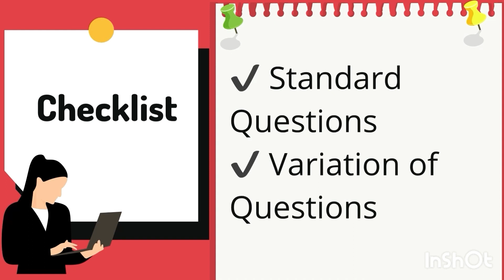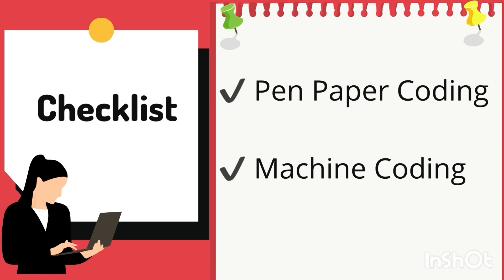How I prepared for OCI Coding Interview in 7 days | 7 days strategy for coding interview 🔥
Last Moment Strategy for Coding Interview | laat minute coding interview preparation  | My Oracle Cloud Infrastructure Coding Interview Experience | How I prepared for coding interview of OCI, Amazon, walmart, VMWare etc
Hey guys, in this video i have shared how I prepared for Oracle Cloud Infrastructure coding rounds in 7 days after I cleared my phone screen round.

If you have interview lined up shortly and don’t know how to start preparation, you must watch this video!

This is my own experience and opinion and I am not speaking for OCI

In this video, I have shared the preparation strategy and resources that I used when I was preparing for the interviews for Amazon, Google, OCI,Atlassian,VMware, Indeed. I think the strategy that I used was quite effective and worth sharing as by using that I was able to get Software Engineer job offers too.

Also, in this video I have told about my timelines, that how much time I took to prepare for these coding interviews.

Resources-
Leetcode Top 100 interview questions -

Telegram Group for discussions related to coding, system design, cloud, interview opportunities

amazon interview
amazon online assessment test
anuj bhaiya
amazon sde online assessment
amazon interview experience
amazon assessment test
how to crack amazon interview
amazon sde 1 interview
how to crack amazon online test
amazon test questions
how to prepare for amazon interview
amazon placement preparation
how to get job in amazon
amazon interview process
amazon job interview
amazon coding interview questions
amazon
amazon test online
amazon sde interview
anuj bhaiya amazon
amazon software development engineer online assessment love babbar
java tutorial for beginners
amazon interview questions and answers
amazon coding questions
amazon assessment test questions and answers java interview questions and answers
amazon online test
cultural assessment test amazon
how to clear amazon online test
amazon online test questions and answer
anuj bhaia
how to prepare for amazon online assessment amazon exam questions
amazon sde preparation
amazon hirepro online test
anuj kumar sharma
amazon coding interview
amazon jobs
amazon leadership principles
amazon chime interview
amazon hiring process 2021
dsa interview questions and answers
java tutorial
compute network oci oracle cloud oracle cloud infrastructure storage video series
sps amazon interview
why amazon interview questions
how to get a job in amazon
data structures and algorithms interview questions amazon technical interview
amazon software engineer interview
amazon aptitude questions and answers interview questions and answers
amazon customer service associate online
amazon csa online assessment
how to crack interview for freshers
amazon phone interview
amazon behavioral interview questions
amazon vcs assessment test
amazon mock interview
java interview questions
amazon leadership principles
amazon interview tips
amazon job interview questions and answers
online assessment test for amazon
interview preparation for experiences
interview questions amazon test questions and answers
placement preparation for cse
digital associate amazon interview questions
how to pass amazon online assessment
java apni kaksha
apni kaksha